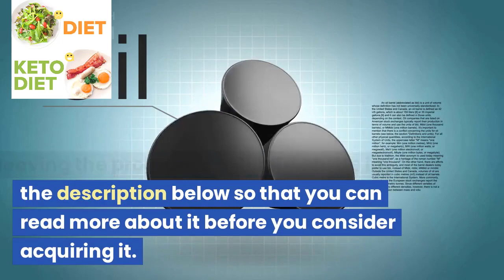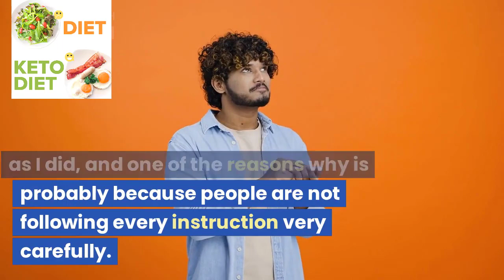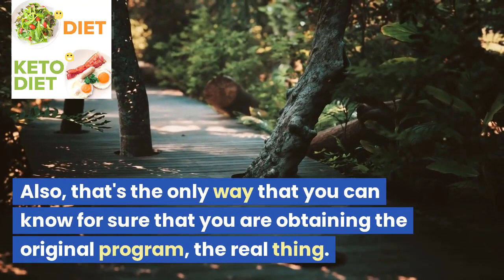CUSTOM KETO DIET REVIEWS || DOES CUSTOM KETO DIET RELLY WORK? || CUSTOM KETO DIET PLAN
Step into a world of weight loss enlightenment with the Custom Keto Diet video. Delve into the realm of personalized meal plans tailored specifically to the ketone diet, enabling you to shed those unwanted pounds effortlessly while indulging in the foods you love. Leave no room for regret as this informative video unravels the mysteries and answers all your burning questions about Custom Keto Diet. Stay till the very end to unlock a treasure trove of vital information that will guide you towards a path of effective and swift weight loss.

Prepare to witness the wonders of the Custom Keto Diet firsthand as it triumphs over countless studies and rigorous tests, solidifying its status as a proven method. Revel in the array of benefits it offers, including rapid and efficient weight loss, an enhanced quality of life, and boosted self-esteem. Bid farewell to the chains of restrictive diets as this revolutionary plan empowers you to savor mouthwatering delicacies that truly tickle your taste buds.

Is the Custom Keto Diet truly worth it, you may ask? Rest assured, dear viewer, for this exceptional program boasts a simplicity unparalleled. Enjoy the freedom to relish the foods you adore without sacrificing your progress. Experience the transformative power of the Custom Keto Diet, which has already bestowed countless individuals with newfound happiness and boasts an astounding satisfaction rate.

To embark on this life-altering journey, trust only the official website of the Custom Keto Diet's manufacturer. Beware of imitations and uncertified products that may lurk on other platforms. In the pursuit of your complete safety and satisfaction, find solace in the knowledge that the official website, nestled conveniently below in the video description, is your ultimate destination. Embrace the Custom Keto Diet and unlock a world of wellness and vitality like never before.

This commission comes at no additional cost to you. We only recommend products or services that we have personally used and believe will add value to our subscribers. We are disclosing this in accordance with the Federal Trade Commission's 16 CFR, Part 255: "Guides Concerning the Use of Endorsements and Testimonials in Advertising."